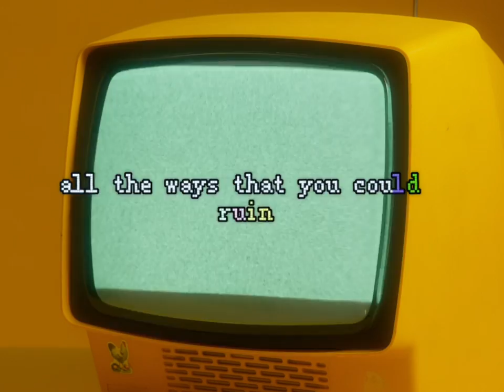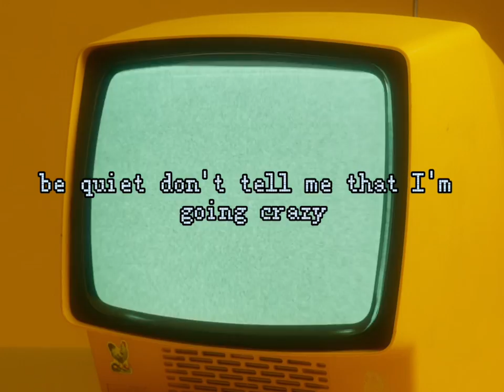Hila-Dark (Official Lyric Video)